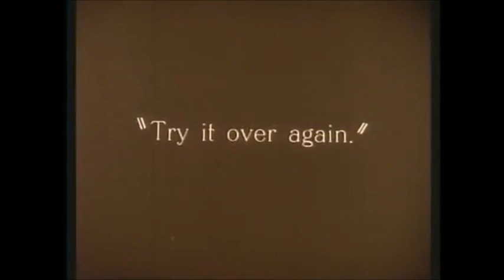The Extra Girl (1923) - Hoopskirt, gum and a hand print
Actress is Mabel Normand